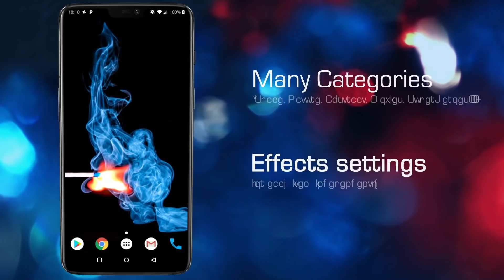GRUBL 4D Live Wallpaper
Decorate your home screen & lock screen with the coolest 3D live wallpaper - 4D animated background, offered by GRUBL.

new Year & Christmas Live Wallpapers included.

With GRUBL, your phone will become the eye-catching conversation starter, transforming your screen into a 3D moving entertainment experience with outstanding 3D effects.

GRUBL includes all of VFX and Pixel 4D live wallpapers, new video wallpapers, plus new animated wallpapers every week, with updated and more realistic effects, preview for each theme (even for 4D), and adjustments for each background independently.

Enable the auto-changer to randomly pick a 3D wallpaper from your favorites, each time your screen goes on, every 6 hours, or on a daily basis.

● We keep it simple.
Just tap on a live wallpaper to preview, and tap again to get it.
Want to set it as your live wallpaper ? Tap again. That's it.

Find all of your downloaded live wallpapers inside your favorite wallpapers list.
Sign in with your Google account and sync all your 3D wallpapers and purchases across all your devices automatically.

● Search GRUBL for your favourite live wallpaper by color.
Use color-search to create the ultimate personal look for your phone, choose the coolest live wallpaper, based on your favourite colors.
Find easily all black wallpapers, or any other using the color-search.
Improve your home screen with cool backgrounds, but also save battery!

● AMOLED true color
Get the most out of your AMOLED screen, with specially designed mind blowing AMOLED 3D wallpapers that move -- specially see space backgrounds.

● True Depth 4D Effect
Real characters become live with this cool animated wallpapers.
4D anime wallpapers, wallpapers for gamers, superheroes in 4K like Kratos 3D wallpaper, Darth Vader 3D wallpaper, movies scenes, dark - black backgrounds, and really exploding 4D space wallpapers, they are ready to pop-out of your screen!

● Live Video Wallpapers & Cinemagraphs
Experience a real motion effect in 4D, with animated 3D wallpapers combined with visual effects layers like snow, rain, fire effects, smoke, particles, stormy themes like Godzilla, heroes portraits, various moving cool backgrounds, and many more animated video wallpapers.

● 17 Premium categories
Enjoy popular animated wallpapers from categories like VFX, AMOLED, nature - animal themes, anime 3D wallpapers, beautiful abstract wallpapers, inspirational quotes, live space wallpapers in 4D, minimal backgrounds, cool 3D wallpapers for gamers, superheroes 4D, black wallpapers, and many others, even a zombie apocalypse 3D wallpaper.

● Continuously updated
You will find new cool backgrounds to decorate your screen every week.
GRUBL will notify you on this.

● Device friendly
All animated wallpapers come in 3 resolutions to fit any screen, from low dpi, to xxxh dpi sizes and resolutions.
With the battery consumption varying between 0.5% and 2% you will see no difference on your phone's daily usage.
GRUBL is designed to be very lightweight and battery friendly, and completely stops when the screen goes off. Video wallpapers may use a little more of your battery.

Every 3D wallpaper is designed and auto-adjusted to fit any aspect ratio, including Ultra wide screens 18:9, and tested with the most popular devices such as Samsung Galaxy s8 - s8+ , OnePlus 6, Xiaomi Mi 8, Huawei P20 etc.

From anime & gamers wallpapers, to space wallpapers, to video wallpapers, and outstanding 4D dark - black wallpapers, 17 premium categories with the coolest 3D live wallpapers, are waiting to beautify your home screen & lock screen.

Make each time you check your phone a real pleasure!

GRUBL - Get the Coolest 3D Live Wallpapers collection now.